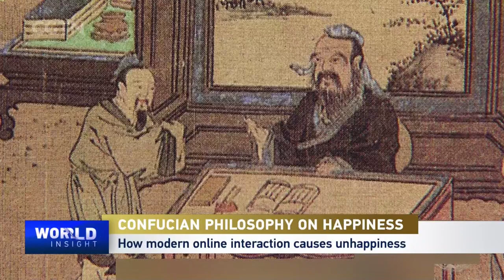Confucian Philosophy on how to Achieve Happiness and a Peaceful Society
We are in the middle of dramatic changes and transitions, which challenge our very sense of happiness today. How can we resolve our increasing conflict and divisions? With a long civilization stretching 5,000 years, Chinese today go back to history to seek answers, for example from Confucius, one of the most respected ancient Chinese philosophers. Confucius argued that happiness stemmed from seeking joy in our relationships with family, friends and the community. David Moser, a sinologist and linguist who began his research on China in the 1980s, is eager to discuss the Confucian keys to happiness, and how collective happiness can contribute to peace unlike individual happiness. What better way to unlock the simplicity of happiness than with a stroll through Shi Chahai, one of the most tranquil places in downtown Beijing in the early Autumn days.